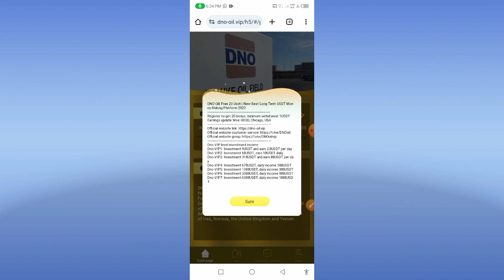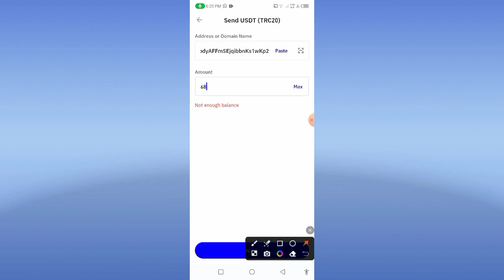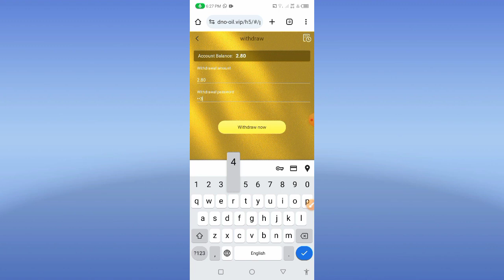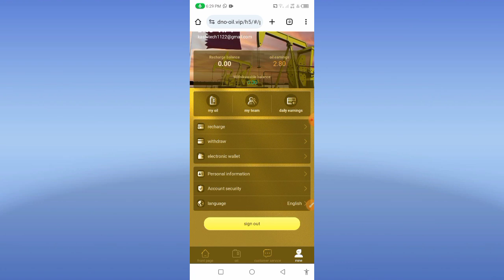New Usdt Earning Site | Usdt Mining Site New Usdt Earning Platform 2023 |Free Usdt online earning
Register to get 20 bonus, minimum withdrawal: 1USDT
Financial report update time: 00:00, Chicago, USA

Dno-A level subordinate: 12% rebate, recharge 1000USDT to get 120USDT
Dno-B level subordinate: 3% rebate, recharge 1000USDT to get 30USDT
Dno-C level subordinate: 2% rebate, recharge 1000USDT to get 20USDT
Dno-The team recharges the third-level subordinates within 24 hours to receive high bonuses
Dno-Team deposited 5,00 USDT within 24 hours and gets 18 USDT reward
Dno-Team deposited 2,000 USDT within 24 hours and received 38 USDT reward
Dno-Team deposited 5,000 USDT within 24 hours and received 198 USDT reward
Dno-Team deposited 1,0000 USDT within 24 hours and received 458 USDT reward
Dno-Team deposited 5,0000 USDT within 24 hours and received 2,388 USDT reward
Dno-Team deposited 100,000 USDT within 24 hours and received a reward of 5,188 USDT
Dno-Team recharged 2,88USDT within 24 hours and will be rewarded with VIP1
Dno-Team recharged 2,688USDT within 24 hours and will be rewarded with VIP2
Dno-Team recharged 5,588USDT within 24 hours and will be rewarded with VIP3
Dno-Team recharged 1,3888 USDT within 24 hours and was rewarded with VIP4
Dno-Team recharged 3,3888 USDT within 24 hours and received VIP5 reward
Dno-Team recharged 6,6888 USDT within 24 hours and was rewarded with VIP6
Dno-Team recharged 138,888 USDT within 24 hours and was rewarded VIP7

The Best Cryptocurrencies to Invest